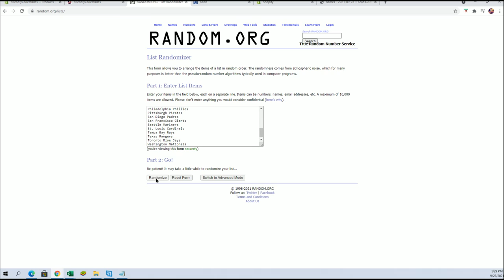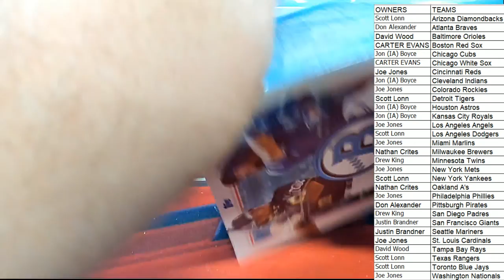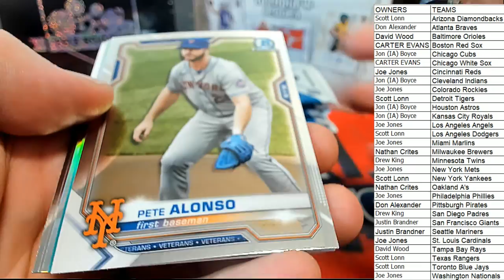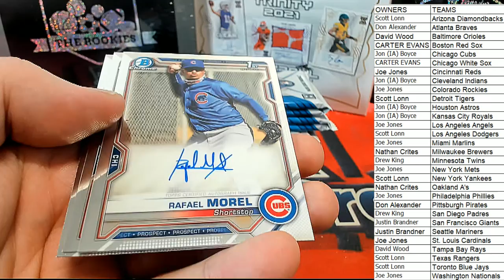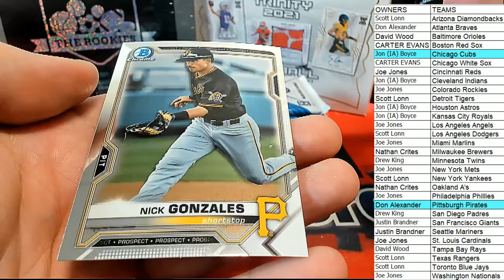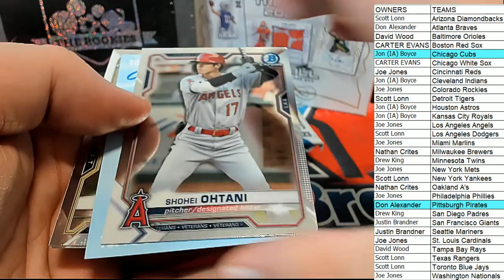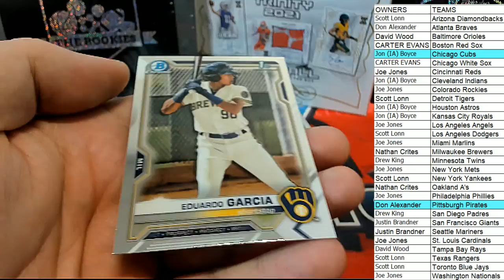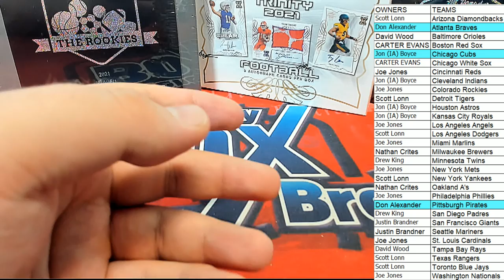BOX ID 21BOWCHRHOBB202 2021 Bowman Chrome Baseball Hobby Box